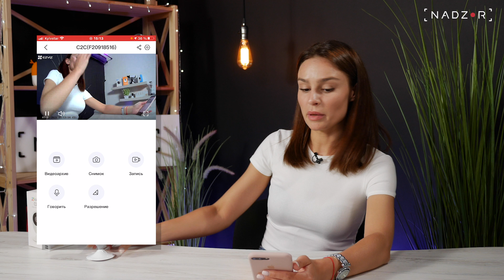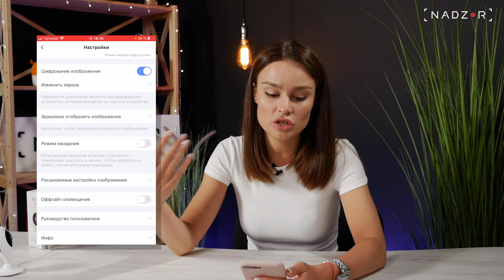Кубическая внутренняя Wi-Fi IP камера для дома 2Мп Ezviz CS-C2C - обзор и подключение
Всем привет, это Nadzor.ua, меня зовут Павла и сегодня мы поговорим об удобстве и универсальности. Именно с этими понятиями у меня ассоциируется WiFi камера CS-C2C от Ezviz.  Очень аккуратная, очень простая и понятная в использовании ну и что важно - очень доступная, ее легко можно отнести к бюджетному сегменту.
И кстати для тех, кто любит необычное - обратите внимание. Интересная каплевидная форма очень подкупает - будто твою территорию охраняет Капитошка. Во общем сегодня есть о чем поговорить. Что за камера, как работает, где используется, что в ней хорошего.

Хоть она и относиться к бюджетной, но по функциональности ничем не уступает более дорогим вариантам.
Эта модель внутренняя беспроводная, WiFi-я на 2,4 Ггц,  снимает в Full HD качестве на 2Мп, широкий угол обзора по 91* горизонтали, 108 по диагонали, 50 вертикаль.

В ней последний кодек сжатия Н.265, а это не так часто встречается в бюджетных камерах, у нее есть 2-х сторонняя аудио связь и ночная съемка до 10м. ИК подсветка имеет 13 светодиодов, потому ночная картинка хорошая и есть возможность видеть без особой потери качества. Все подробности смотрите в нашем обзоре...